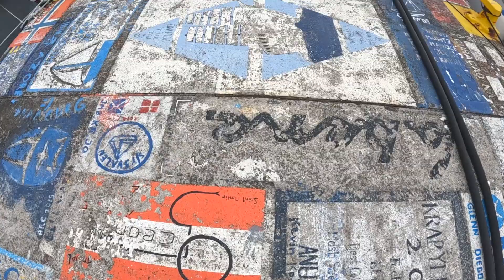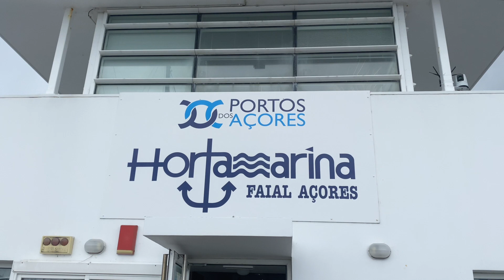LAND AFTER 19 DAYS AT SEA | We're in The Azores! - Ep 95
Following the completion of our 19 day offshore passage and transatlantic in our 1990 Hunter Passage sailboat, we make landfall in The Azores! Join us as we set foot on land for the first time in beautiful Horta, Faial Island, Portugal Islands, Azores.

OUR WINCH HANDLES
- The Flipper by Easysea
a purchase made through the link below helps to support our journey at no extra cost to you :)

OUR WATERMAKER
- SeaWaterPro AC Double Membrane